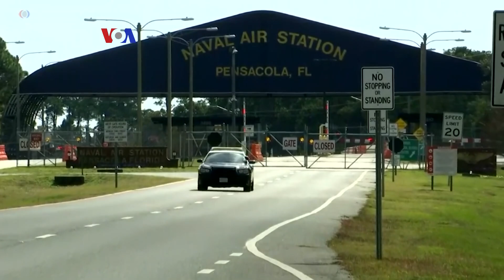FBI Terapkan Teknik Investigasi Menyeluruh dalam Kasus Penembakan di Pensacola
Biro Penyelidikan Federal AS (FBI) menetapkan Mohammed Alshamrani, perwira AU Arab Saudi berusia 21 tahun, sebagai tersangka pelaku penembakan di markas AL AS Pensacola, Florida. Motif penembakan belum ditentukan, tetapi FBI akan melakukan penyelidikan karena aksi itu dianggap sebagai terorisme.